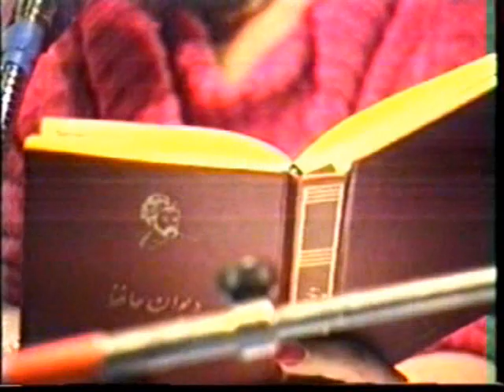مصاحبه لیلا فروهر با استاد سیاوش اوستا leila forouhar